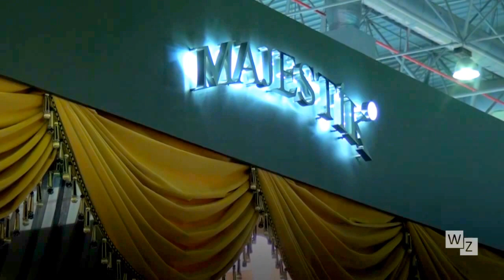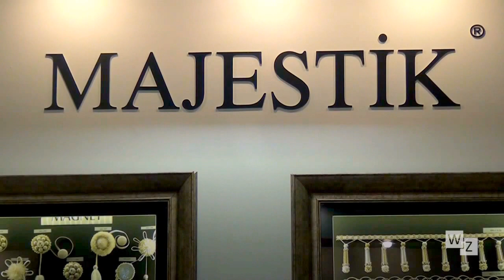Majestik (Turkey)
A family-owned Turkish manufacturer of curtain accessories, directed by three brothers. The company has been active on the Russian market for more than 20 years, and the most complete, selection-wise, distributor of the company’s goods is a brand named Verona.

The company’s new collection includes:
• tassels with elements of lace, curious tiebacks with rhinestone-covered beads, and trimmings with ribbons
• a large selection of fringes and drapery cords
• a variety of shades of blue, pink and gold paired with back